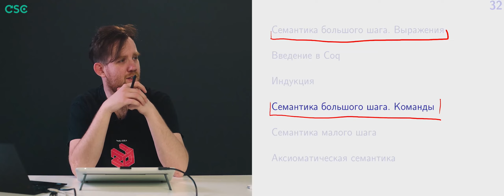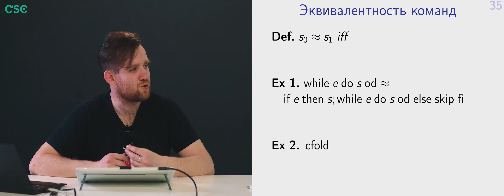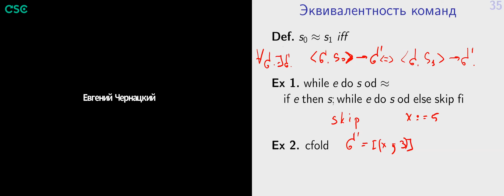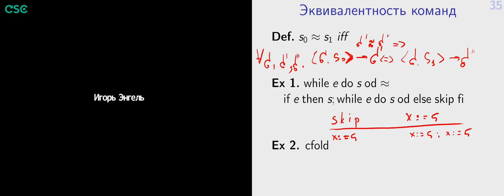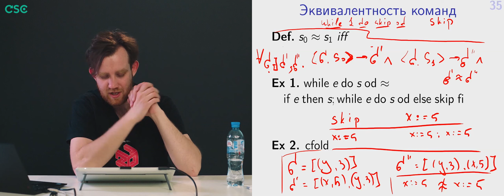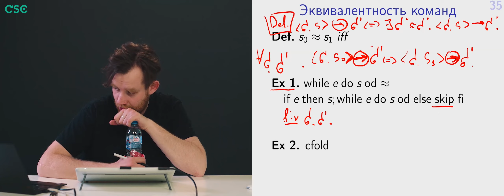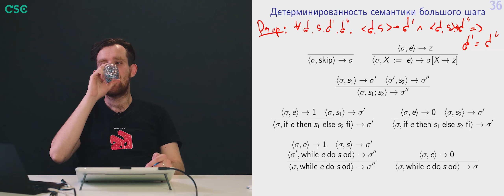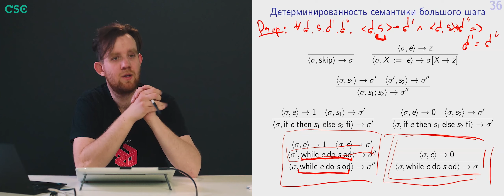3. Семантика большого шага для императивного языка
Лекция №3 курса «Семантика языков программирования» (весна 2022).